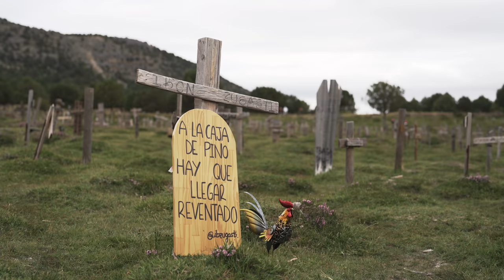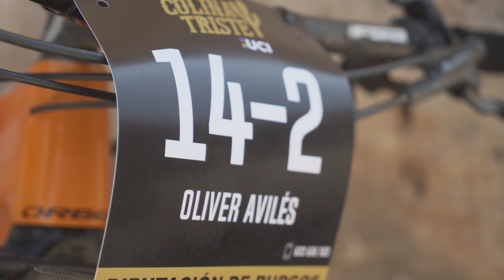100mm vs 120mm con Ibon Zugasti y Oliver Avilés | Orbea Factory Team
Cuatro jornadas de pasión por el Mountain Bike con el Orbea Factory Team en Colina Triste Burgos. Carrera UCI S1 donde Ibon Zugasti y Oliver Aviles sufrieron y pelearon en el calor asfixiante de Sad Hill.

Carrera que supuso el estreno del maillot conmemorativo del quinto aniversario del equipo, OFT5, de la mano de Hiru Cycling. Si quieres participar en el sorteo del maillot edición limitada, responde en comentarios a la siguiente pregunta:

¿Eres más de 100mm de recorrido o prefieres 120mm para XC? ¿Por qué?

Entre todos los comentarios elegiremos un ganador. ¡Suerte!

Si quieres seguir conociendo el ciclismo de carretera y XC desde dentro, te invitamos a unirte a la familia OFT.